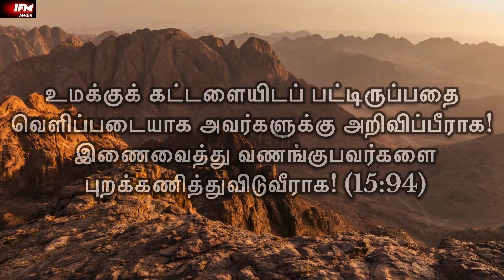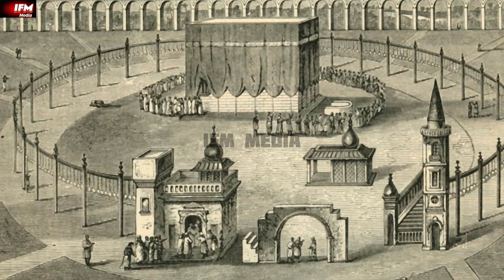குரைஷிகளின் கொடுமை | Part- 03 | அபூபக்கர் (ரலி) வாழ்க்கை வரலாறு | IFM Media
அபூபக்கர் (ரலி) என்பது முஹம்மது நபியின் (ஸல்) நெருங்கிய தோழர்களில் ஒருவராக விளங்கியவர். முழுப் பெயர் அபூபக்கர் அல்-சித்திக். இவர் இஸ்லாமிய வரலாற்றில் முக்கியமான ஒருவர். நபியின் மறைவுக்குப் பிறகு, முஸ்லிம்கள் அவரை முதல் கலீபாவாகத் தேர்ந்தெடுத்தனர்.

அபூபக்கர் (ரலி) ஒரு நேர்மையான, நியாயமான மற்றும் எளிமையான மனிதர் என்று அறியப்பட்டார். நபியின் மரணத்துக்குப் பிறகு, இஸ்லாமிய சமுதாயத்தில் ஏற்பட்ட சவால்களை சமாளிக்கிறார்.